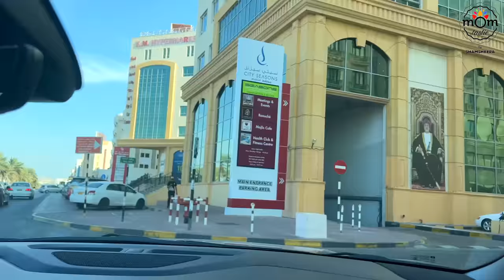Quick Dinner party Vlog | Afghan Chicken | Easy Banoffee Pudding | Fish Curry | Batura | Kheema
My husband : Shameem will coming from Dubai with his other partner( also his cousin)
Me : Should I make lunch or dinner ?
Him : Not sure of that, but lets anyway invite them home. It might be for tea and snacks.
Me: do let me know earlier, so that I can plan accordingly

Shameem ( the person in red t-shirt, Founder and one of the partners of KIWI ice cream ), is my husband’s college-mate and always been a very dear friend. It’s their distribution we are handling in our ICE MUG. They had of course come here for official client meetings and all such. Inviting for lunch or dinner is a must for us whenever someone come that too this far. Was planning for tea and snacks but ended up for dinner. I guess this dinner is prepared with dishes that I had not prepared earlier. Thankfully, everything went well and they enjoyed the food. It was quick but worth all the hurry burry of last minute grocery shopping, shooting and finishing off before they come.

Oil brush
Dosa tawa
Iron kadai
Floral net curtains
Philips kettle
Stand mixer ( similar )
Wooden cutting board
Plant watering can
Wooden spoon
Wooden spice box
Pepper mill

Macaroni salad

Labneh ( or you may use greek yoghurt ) - 1 cup
Condensed milk - 1/2 - 1 cup
Apple - 1
Cucumber - 2
Capsicum - 1 small
Coriander leave s- 3 tbsp chopped
Salt - 1/2 tsp or more

Fish curry in Coconut milk
Pomfret - 750 gm
Coconut oil - 3 tbsp
Fenugreek - pinch
Curry leaves - a handful
Shallots - 20
Garlic - 5 cloves
Ginger - a small medium piece
Thick coconut milk - 1 cup
Salt

Afghani Chicken
Coriander leaves - 50 gm
Ginger - medium piece
Curd - 2 cups
Crushed black pepper - 1/2 - 3/4 tsp
Salt

Neer dosa
White rice - 1.5
Egg - 2
Fresh grated coconut - 1.5 cup
Water - till you get a loose consistency

Batura

Lukewarm water - 1 cup
Instant yeast - 1 sachet or 1.5 tbsp

Beef Kheema

Kheema / minced meat - 1/4 - 1/2 kg
shallots - 8
garlic - 3
coriander leaves - a handful chopped